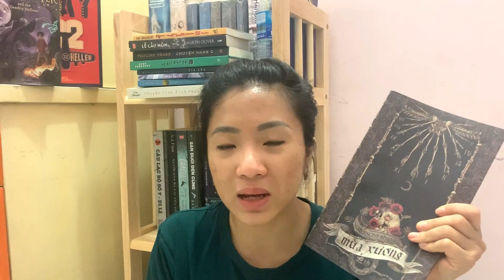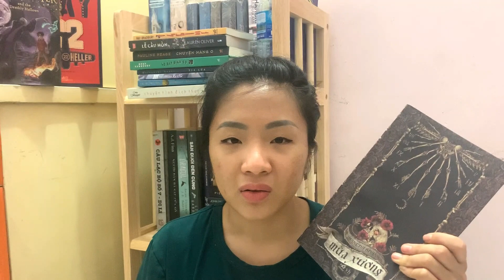top 8 bộ kỳ ảo dành cho YA ưa thích của mình 🧙‍♀️ my favorite fantasy series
Đây là những series kỳ ảo mình vô cùng ưa thích. Tiếc là... hầu hết toàn những cuốn ngoại văn, hi vọng sẽ có nhà nào bên mình hốt về dịch và xuất bản, vì đây là những series tuyệt vời luôn ấy.

Review cuốn Wicked Saints (cuốn đầu trong 1 series kỳ ảo mới, hứa hẹn sẽ hay lắm đây 🤗 )

📚 Series mình đề cập:
1. The queen's thief - Megan Whalen Turner
2. Caraval - Stephanie Garber
3. Winternight trilogy - Katherine Arden
4. Shades of magic - V E Schwab
5. The winner's trilogy - Marie Rutkoski
6. The crown's game - Evelyn Skye
7. Mùa xương - Samantha Shannon
8. Các anh hùng của đỉnh Olympia - Rick Riordan

Sơ lược về mình: Mình là Hương, thuộc cung Song Ngư mộng mơ. Thế giới của mình là sống trong sách và phim ảnh... nên gần như không biết thực tại là gì nữa. Mình đọc mọi thể loại, đặc biệt là trinh thám, kinh dị và fantasy, nhưng mình hầu như không đọc thể loại contemporary cho young adult. Mình có đọc cả non-fiction, chủ yếu là về tâm lý, triết học, nghệ thuật (chuyên ngành của mình mà) và có lẽ là khoa học (chuyên ngành cũ của mình).